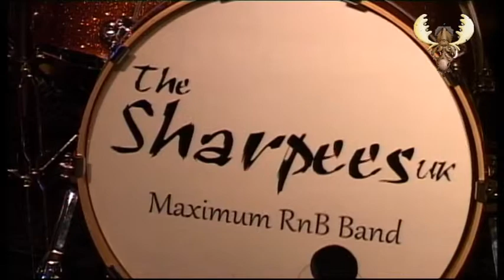The Sharpees - Tower of Love - live at bluesmoose café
The Sharpees - Tower of Love - live @ bluesmoose cafe specially recorded for Bluesmoose radio 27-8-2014.

Bill Mead - Guitar/Vocals
Brendan O' Neill - Drums (Rory Gallagher, Nine below Zero)
Baz Payne - Bass

Live at Cafe bar de Comm- Netherlands
Soundengineer Omroep Groesbeek -- Piet Buitendijk
Thomas Kersten, Roland Coenen
Camera's -- Eric Jacobs - Dylan  - Jan Nas